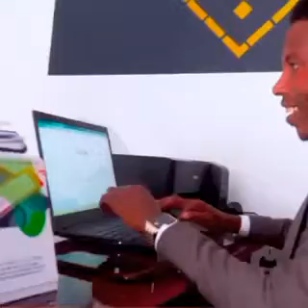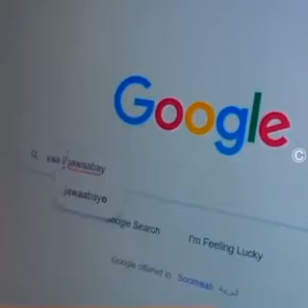Riwaayad cusub oo falcelin badan ka dhalatay c/qani isku filan iyo yuusuf ceegaag